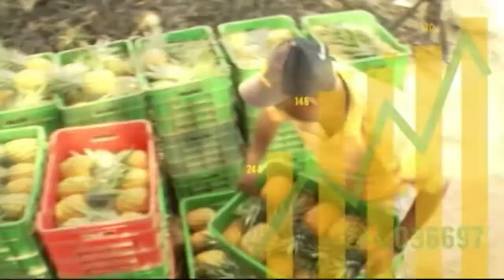Ojalá | Ecomundo | Lucas Vicens | 27-4-18 | Canal 4RD